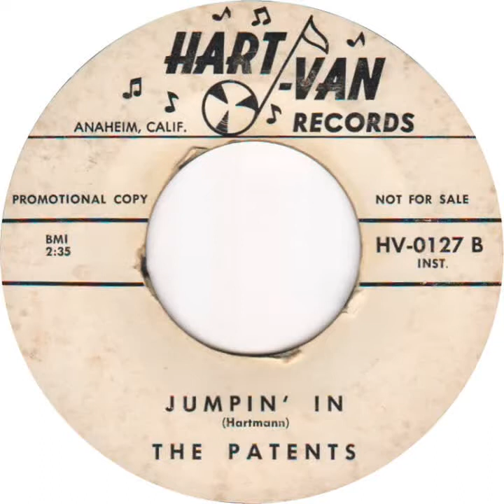The Patents - Jumpin' In. 1963 Surf Instrumental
The Patents - Jumpin' In (Hart-Van 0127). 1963 Surf Instrumental. Anaheim, CA group?